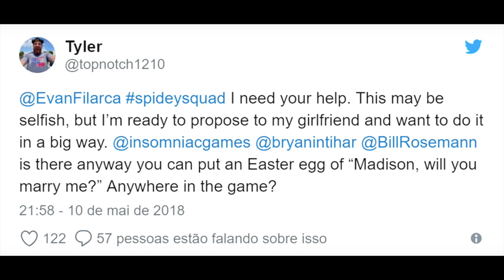Marvel's Spider-Man - O Easter Egg mais TRISTE do Mundo! (Localização)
Fala Fiotes!
O EASTER GG MAIS TRISTE DO MUNDO apareceu no game e voce precisa correr no local pra conhecer antes que seja removido.

Kallil Augusto